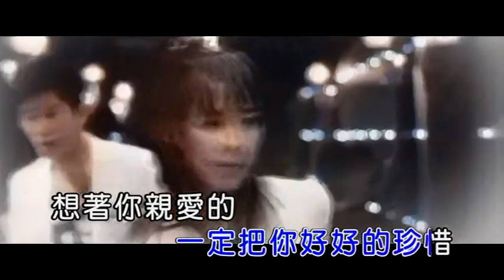祁隆 想着你亲爱的右伴左唱